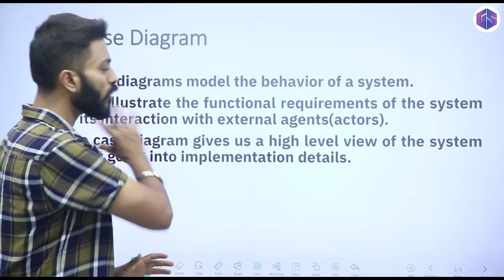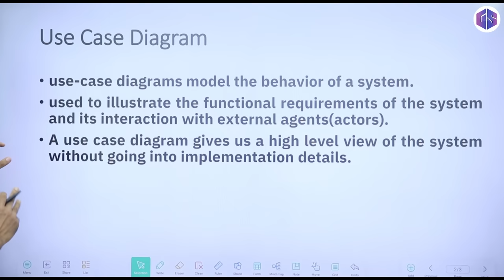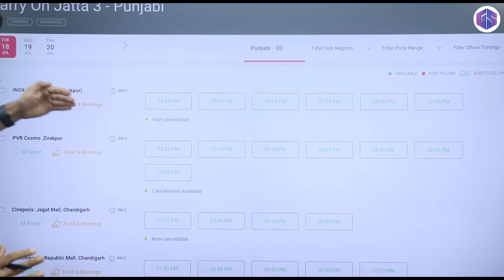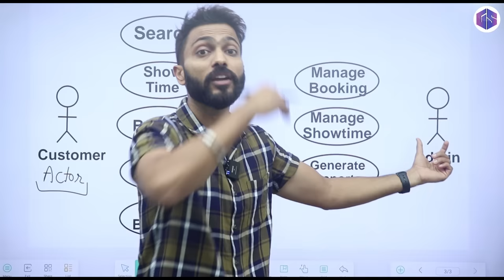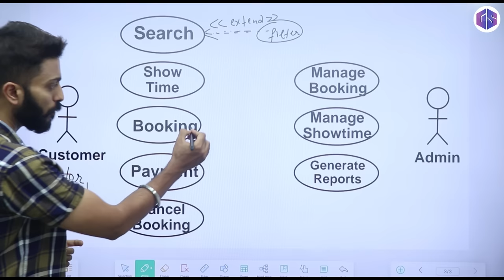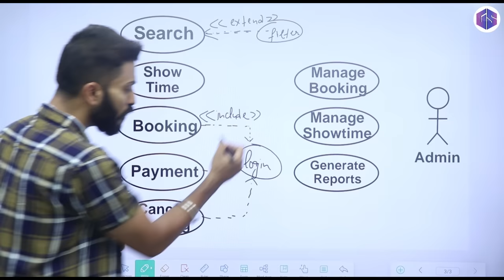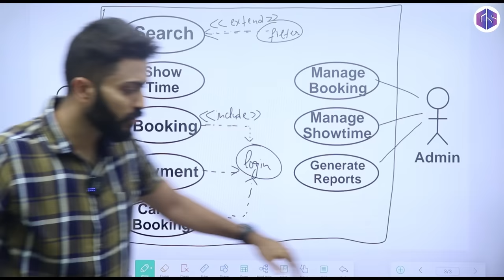Use Case Diagram in UML | Software Engineering